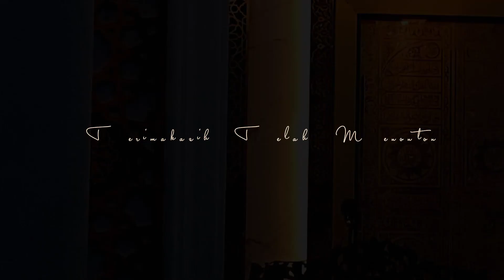Ceramah Tarwih Malam Ke-8 | Safari Ramadhan 1443 H | Masjid Besar Darussalam Belawa | Dosen UPA